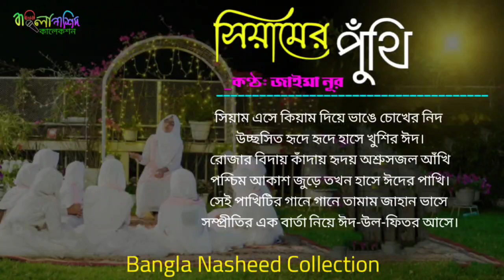সিয়ামের পুঁথি | Siyamer Puthi | Jaima Noor | Bangla Nasheed Collection